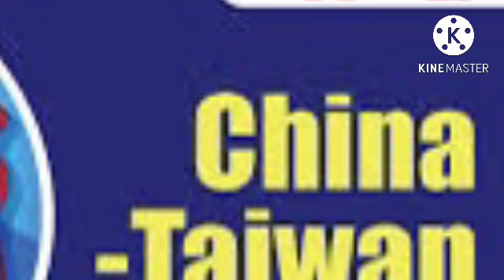ताईवान मे चीन के औकात का पता चल गया भारत के साथ लडने की अब जूर्रत नही करेगा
Taiwan, India , china and Pakistan.